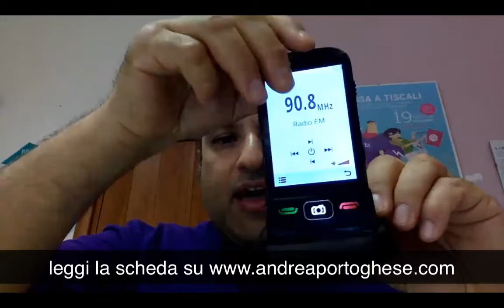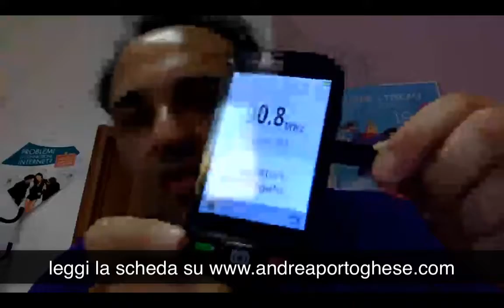Telefono per Anziani, recensione t900 - Tasti Grandi, Tasto SOS Audio Alto